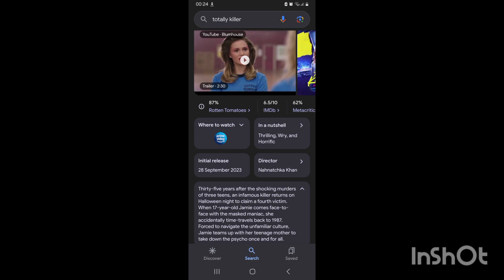Totally Killer Is A Lame Excuse For A Horror: Film Review